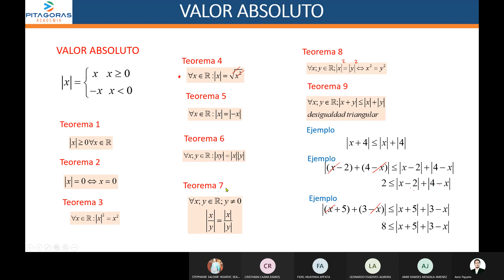algebra sem2 parte2 UNI (avanzado)